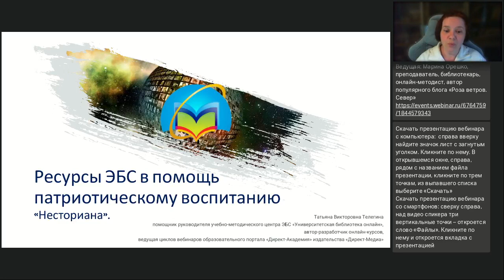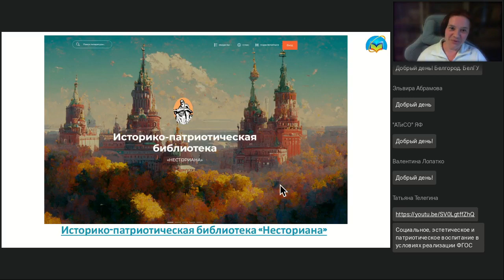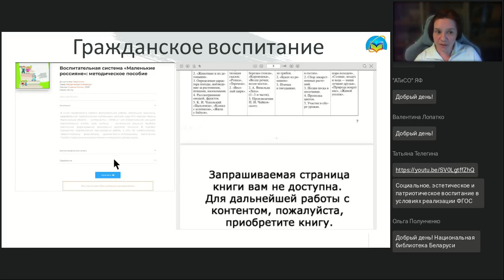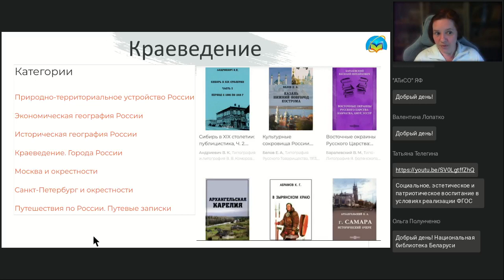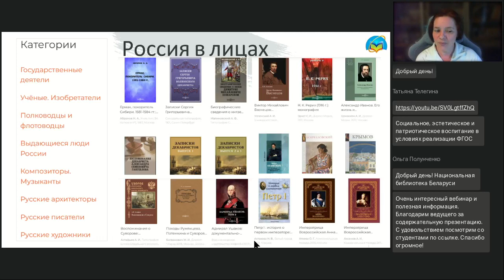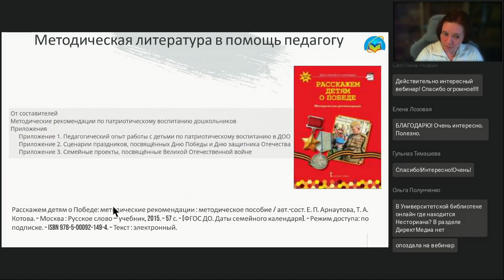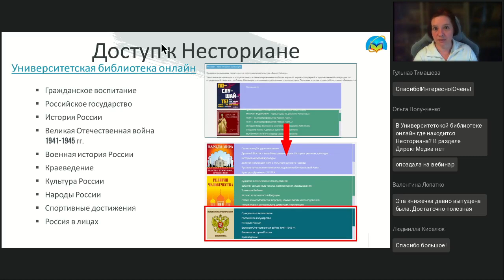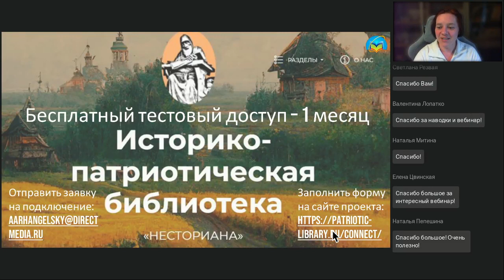Патриотическая библиотека Несториана библиотека в библиотеке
Вебинар
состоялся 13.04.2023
Ведущая вебинара:

Патриотическая библиотека может закрывать потребности в ресурсном обеспечении решения задач патриотического воспитания в образовательных организациях. Почему «Несториана» и почему библиотека в библиотеке – узнаем на вебинаре. А также нас ждет знакомство с богатым разнообразием литературы от художественной до методической по различным аспектам патриотического воспитания.